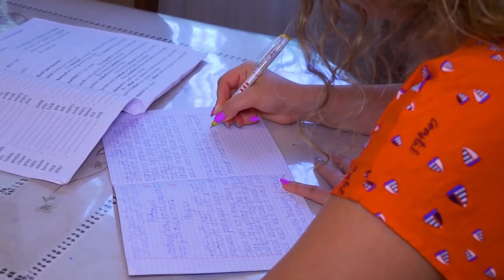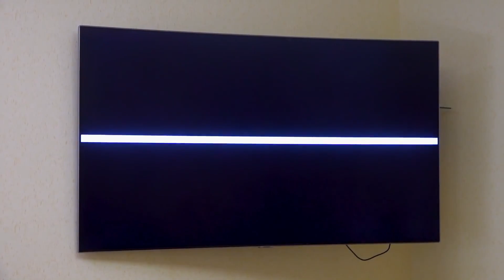बेटा vs माँ। 24 घंटे एक बॉस के रूप में ! अमीरों और गरीबो की जिंदगी चैलेंज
Sergey ने बॉस होने का नाटक किया और 24 घंटे के लिए अपनी माँ से उसकी इच्छा पूरी करने के लिए कहा। अमीर vs गरीब। बेटा vs माँ। 24 घंटे की चुनौती शुरू हो गई है! 🔔 मेरा अगला वीडियो देखें